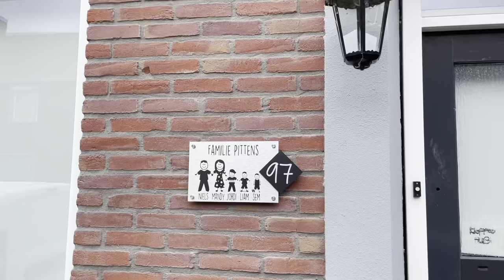Liam ziekjes! | ups en down 257